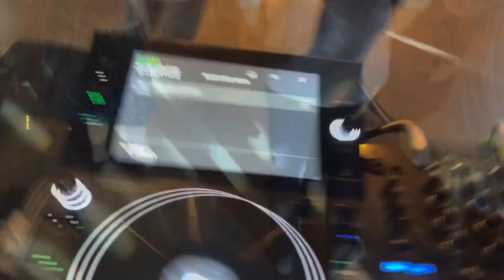La mulți ani, Dana!